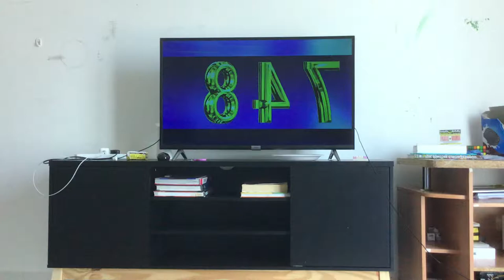I hit my iPad ten times.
It didn’t respond to my touch.

39 comments for September 27 (as of 8:05 pm)